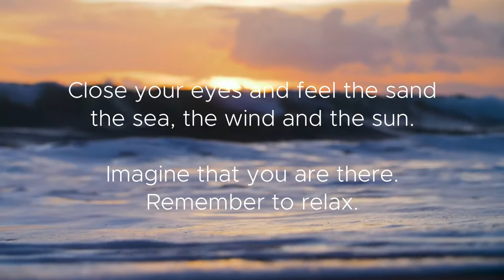Relaxing Sea Ocean Waves Sounds | Tropical Beach Relaxation - NO MUSIC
🌼Relaxing Sea Ocean Waves Sounds🌼